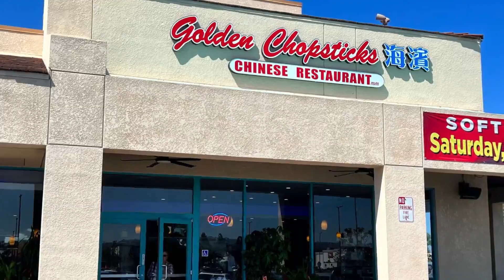Top 10 Best Chinese Restaurants to Visit in Luxembourg | English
Setting the criteria for our list of the 10 best Chinese restaurants in Luxembourg was the easy bit. Anywhere we felt compelled to revisit again and again was instantly in. We’re excited to give you Luxembourg's top 10 restaurants to visit in Luxembourg, presented in no particular order. In our list surely the ultimate guide to the best Chinese restaurants in Luxembourg – you’ll find it all: the best new openings, classic cheap eats. In this video, we are going to discuss top 10 Chinese restaurants in Luxembourg and the finest places to eat in Luxembourg. Our esteemed viewers are in for a treat today, and they must dine in these best restaurants to visit in Luxembourg to get the real taste of some of the most delicious dishes ever cooked.

Luxembourg has no shortage of excellent Chinese restaurants in Luxembourg. Almost every month, there is another new spot to eat opening in the city. Since we are spoiled for choice on where to dine, it might be hard to pick where to eat next. So to help you figure out the places you need to try, we've gathered up a bucket list of the best Chinese restaurants in Luxembourg that you won't regret going to.

There are many beautiful Chinese restaurants in Luxembourg. Luxembourg has some of the best Chinese restaurants in Luxembourg. We collected data on the top 10 Chinese restaurants to visit in Luxembourg. There are many famous Chinese restaurants in Italian Luxembourg and some of them are beautiful Chinese restaurants in Luxembourg. People from all over Luxembourg love these Luxembourg Chinese restaurants which are also Luxembourg famous Chinese restaurants. In this video, we will show you the beautiful Chinese restaurants to visit in Luxembourg.